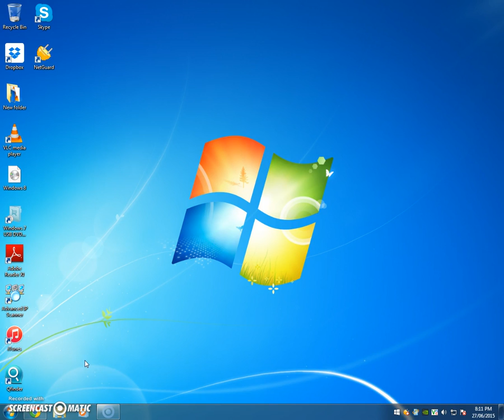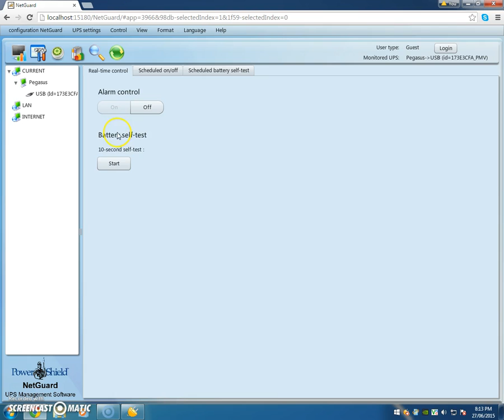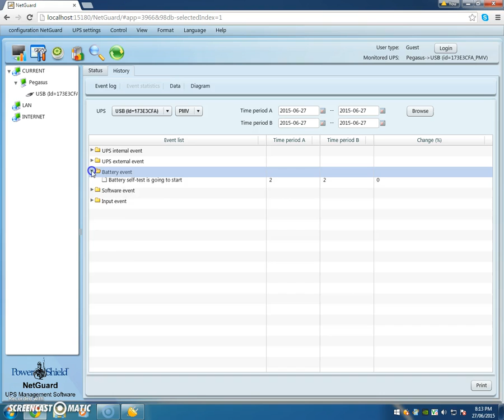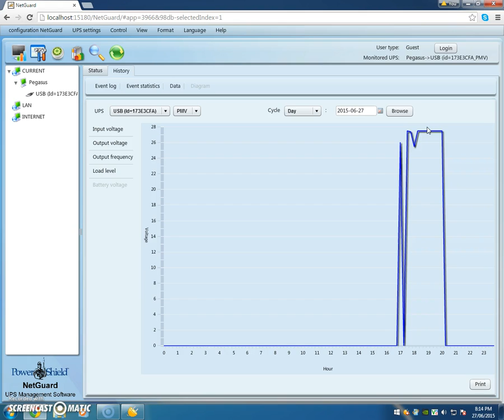How to do a battery test on a PowerShield UPS